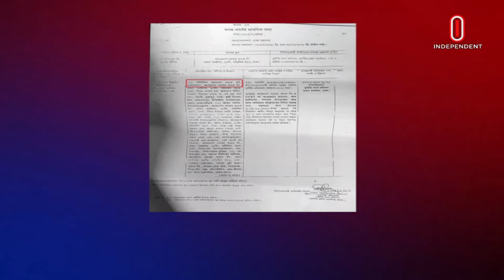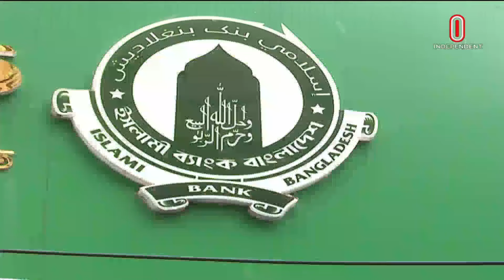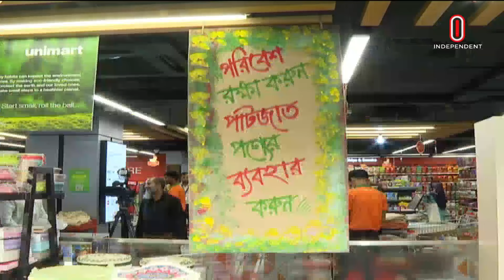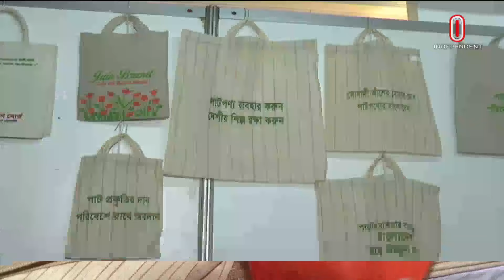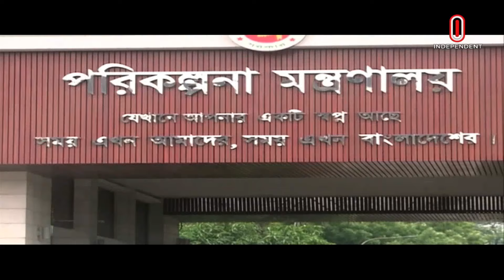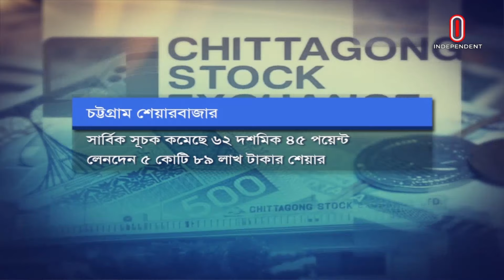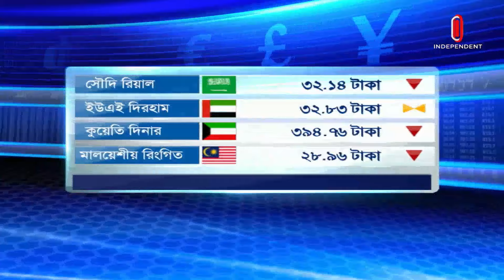অর্থনীতি সারাদিন || Orthoniti Saradin || 1 October 2024 | Independent Bulletin